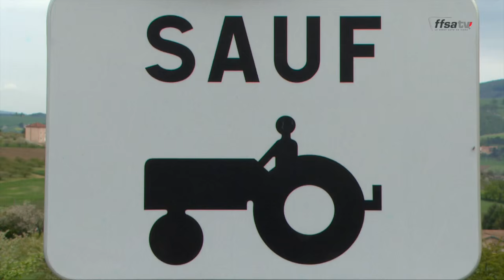Teaser Rallye du Limousin 2016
Préparez-vous pour la prochaine manche du Championnat de France des Rallyes, le Rallye du Limousin 2016, avec ces images impressionnantes de vos pilotes préférés.